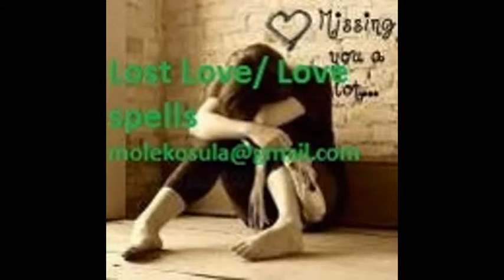Mossel bay Love Spells to Return a Lost Lover and Bring Back Your Ex Harrismith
Welcome to Prof. Moleko

Prof. Moleko is a Master of Fortune Telling and Spell casting you may need to help you restoring your luck,
blessing your marriage, bringing peace at home or work, protection of property and blessing.

Have you lost the love of your life, are you looking for a spell to bring back a lost lover. I have powerful magical lost love spells to bring back a lost lover back to you. Lost love spells are an effective way to bring back a lost lover that will produce results in a few days. If you love someone and your love has left you or your love is with someone else, then you may immediately go for the lost love spell or bring back lost love spell.
Get in touch with me to get your lost love spell that will not only bring back a lost lover but will bind you and your lover together as long as you still want them. I have lost love spells for women and lost love spells for men since I treat men with lost love for men and women with lost love spells for women. This ensures that my lost love spells are more effective and customized to the specific needs of women and men.

My lost love spells for women can bring back an ex-boy friend or ex-husband binding you to your boyfriend or husband. When they come back my lost love spells will prevent them from leaving you again so that you stay together and love each other. If you have a lost a lover and you want me to bring them back with his powerful lost love spells
one of the things from which humans derive their greatest joy from is finding a person in which they have a deep friendship with. The joy comes from the great and memorable times shared with this people, the good times and the fun moments shared with these persons.

 Regrettably however, we have trouble setting in and these moments are never actually last the span that the two parties intended. Soon what was initially was a blissful and ecstatic life is reduced to a boring union filled with hate, resentment, suspicion and regret.
The good news is that my Lost Love Spell provides you with sure options that see you retrieve your
lost love life. My Lost Love Spell provides you with a magic spell that will work to bring back to you your love which is probably somewhere else. My Lost love spell also guarantees you smooth love life after the restoration and a lasting solution to all your love problems.

All you have to do is to play your part right and we will ask our powerful spirits to put in the best of their expertise and experience to ensure that the future of your relationship is guaranteed. The casting of the spell will immediately bring along with it great gains such as resolution, optimism and an awesome durable relationship.

So if you are emotionally attached to a person and want to make it real by being hooked up physically, then this is just a matter of time for us. Make an appointment with me for your Lost Love Spell today and see an end to all your love dilemmas.  No disappointments!